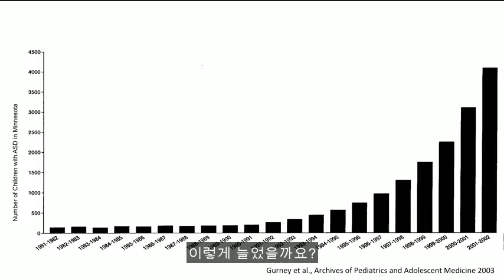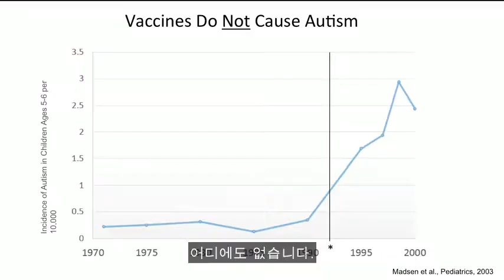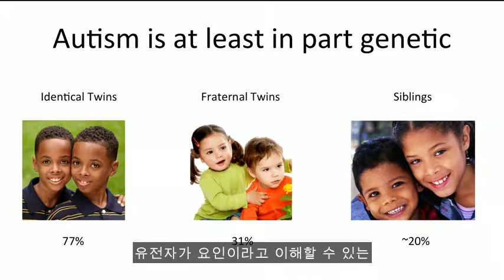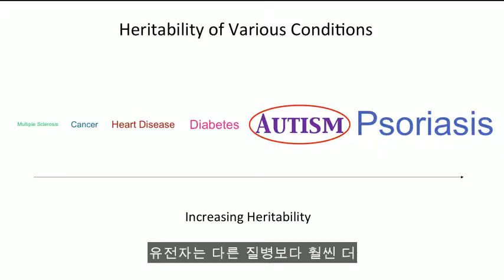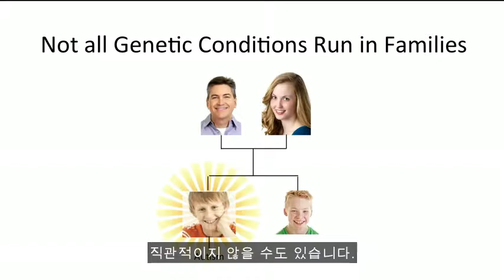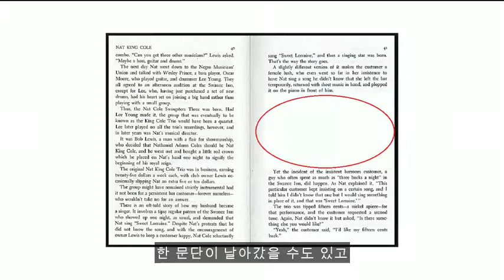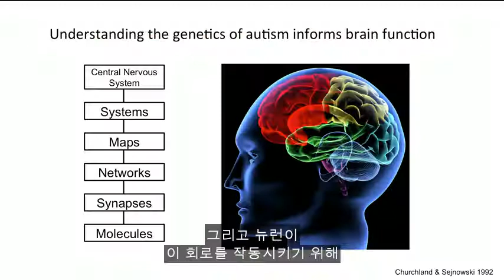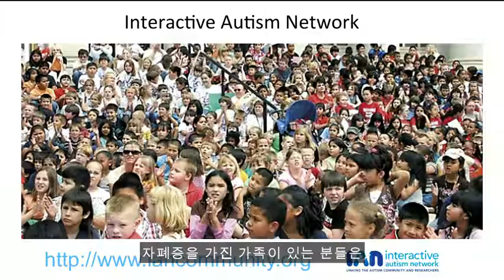TED [웬디 정] 자폐증 - 우리가 아는 것은 무엇이고, 모르는 것은 무엇인가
"왜?" "왜?"는 제 부모님들이 제게 항상 하는 질문입니다. "왜 제 아이가 자폐증에 걸린거죠?" 소아과 의사이자, 유전학자이자, 연구원으로써 우리는 이 질문에 답하기 위해 노력하고 있습니다. 하지만 자폐증은 하나의 어떤 상태가 아닙니다. 자폐증은 다양한 장애의 스펙트럼입니다.